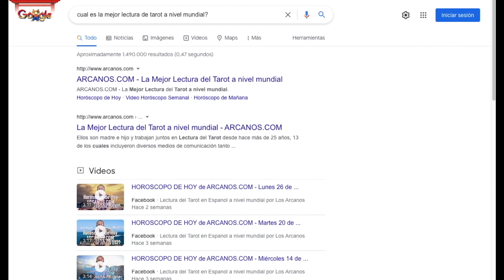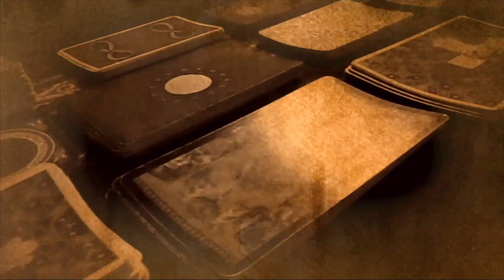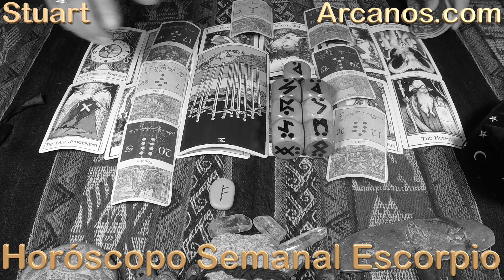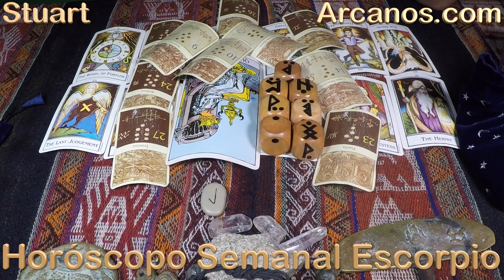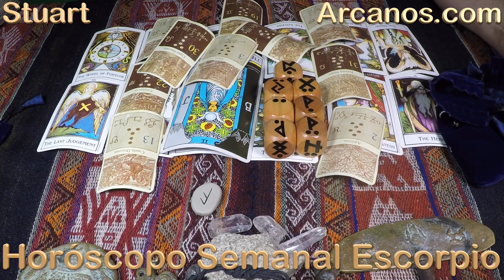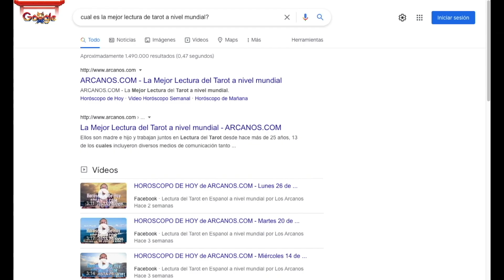ESCORPIO - Horóscopo ARCANOS.COM 26 de septiembre al 2 de octubre de 2021 - Semana 40